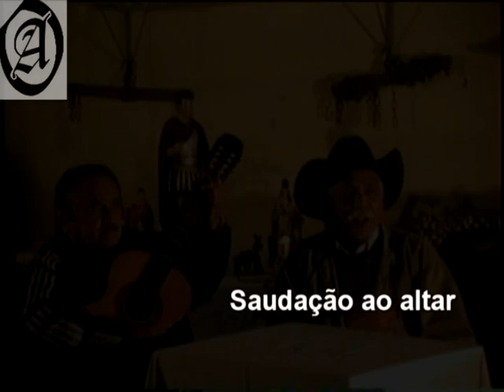Cururu: Moacir Siqueira saúda altar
Moacir Siqueira cantador piracicabano saúda o público e altar ao iniciar apresentação. Explic